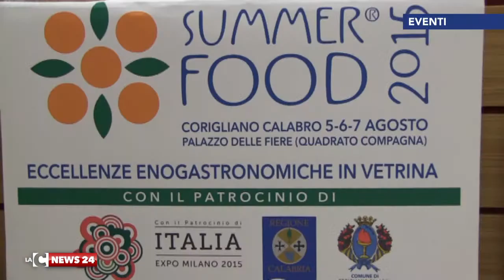Summer Food 2015 dal 5 al 7 agosto